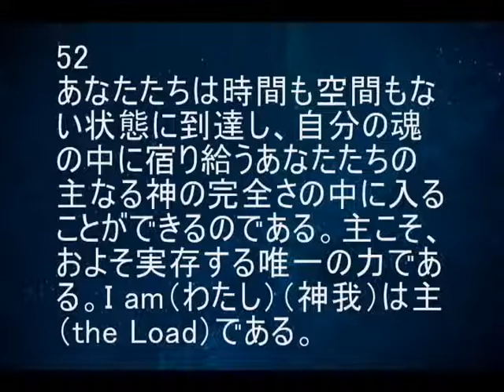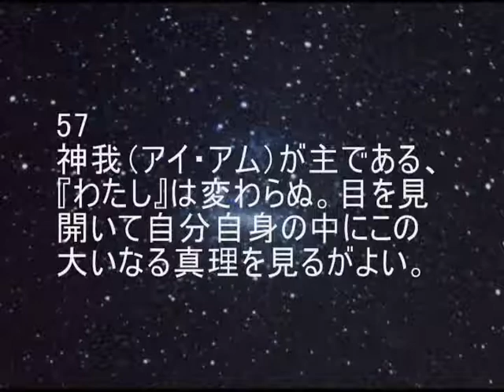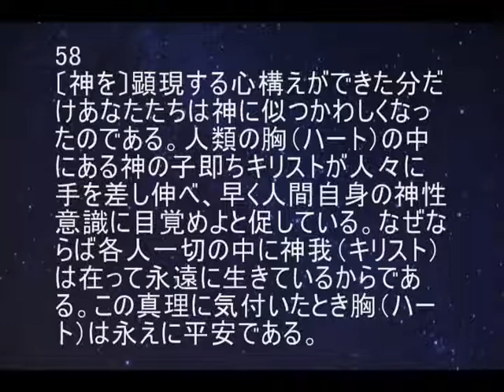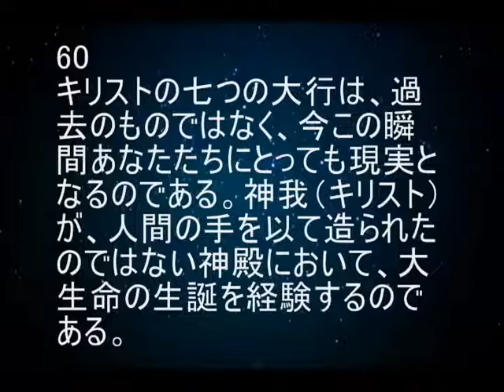耳から学ぶ「イエスの再び語り給うた真理のみ言葉」6 第一話 6 －聴きものがたり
『心身の神癒』
－主、再び語り給う－
マードウ・マクドナルド・ベイン 著
仲里誠吉 訳
霞ヶ関書房 発行
より抜粋